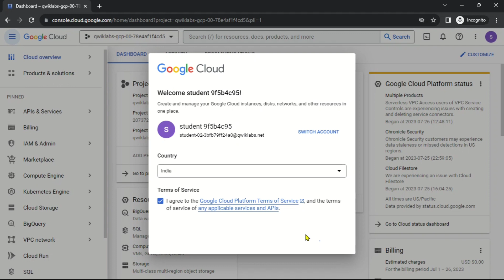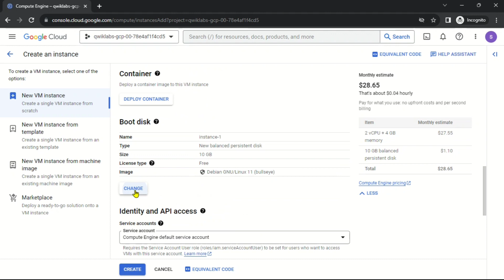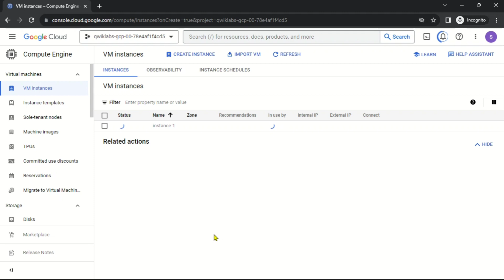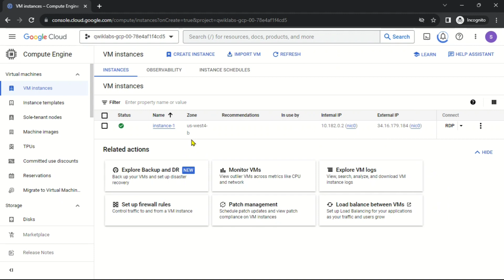Compute Engine: Qwik Start - Windows | GSP093 | Solution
LAB NAME: Compute Engine: Qwik Start - Windows